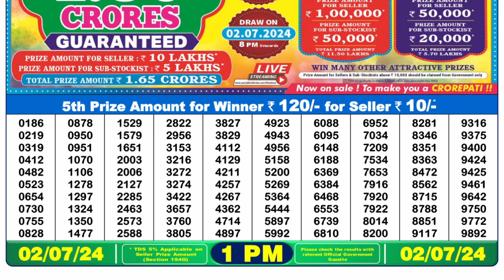🔴 Lottery Sambad Live 01:00pm 02/07/24 Morning Nagaland State Dear Lottery Result Pdf Download